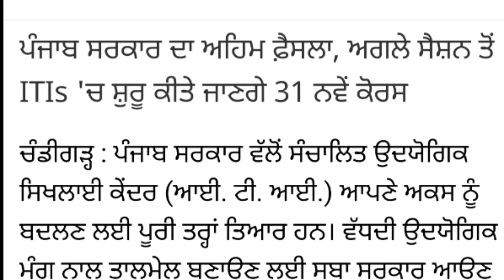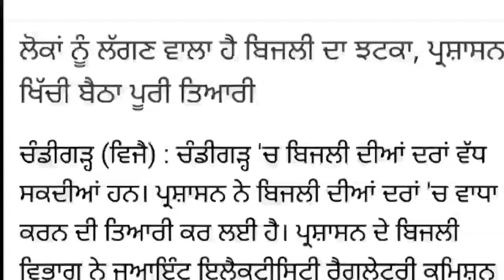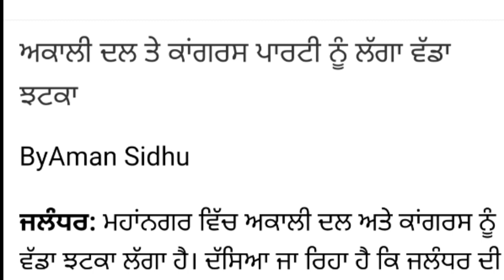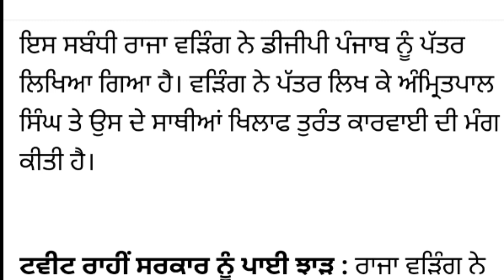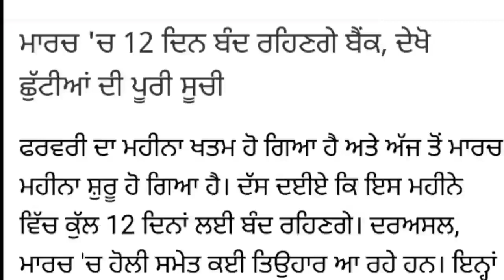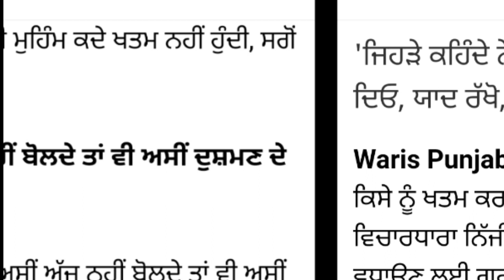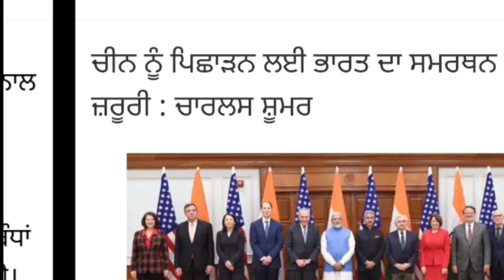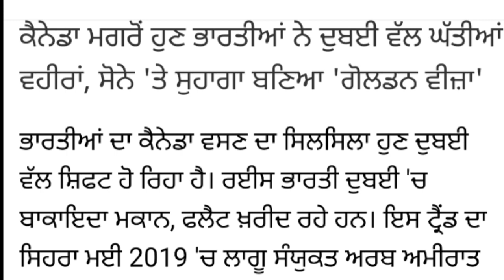LIVE | Amritpal Singh ਨੂੰ ਲੈ ਕੇ ਏਜੰਸੀਆਂ ਨੇ ਜਾਰੀ ਕੀਤਾ Alert | Threat to Amritpal | News Punjab LIVE